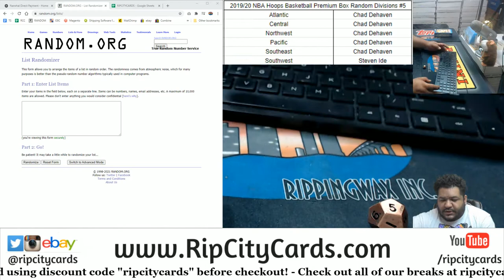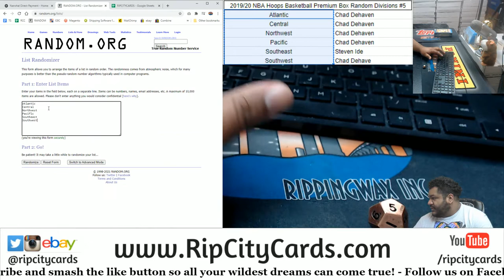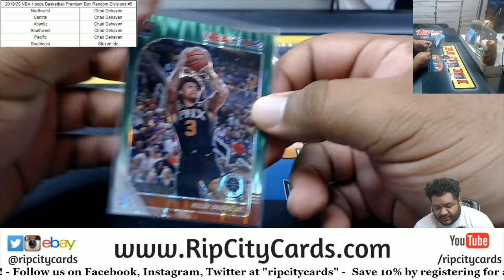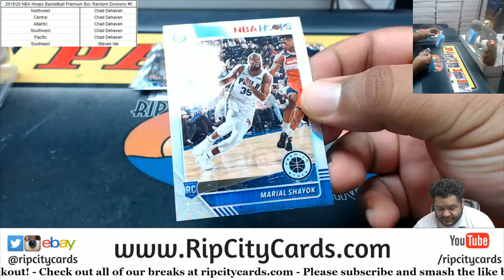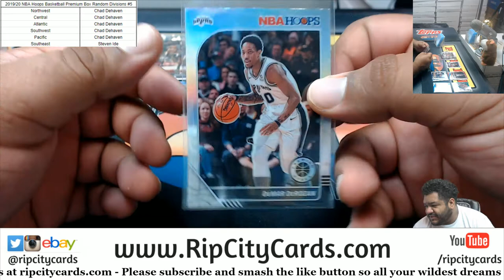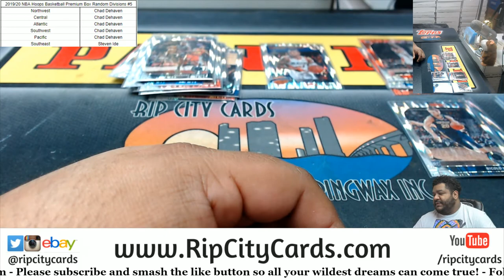2019-20 NBA Hoops Basketball Premium Box Random Divisions #5